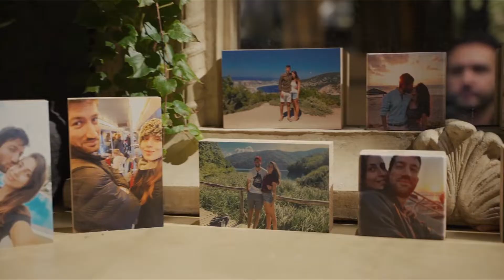Gali & Guy wedding day | קליפ חתונה